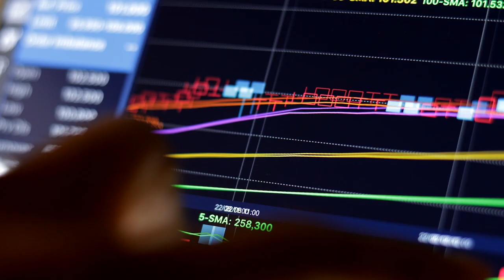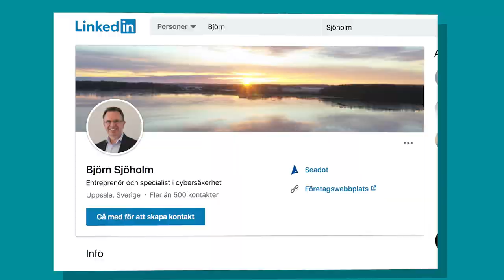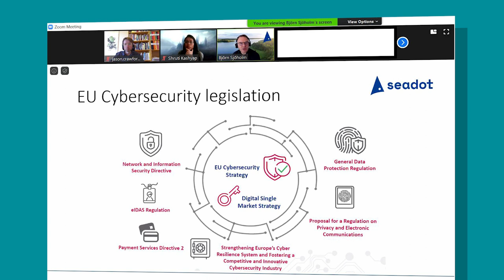Mentor4Research at Uppsala University - Participants' Voices: Shruti Kashyap and Björn Sjöholm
Mentor4Research at Uppsala University connects researchers with experienced mentors, to explore ways for transforming research results into concrete benefits for society. This is how Shruti Kashyap, researcher at the University’s Department of Business Studies met her mentor Björn Sjöholm. In the Mentor4Research programme, researchers are given personalised mentoring and access to networking opportunities and Shruti Kashyap has the support of Björn Sjöholm and his vast experience of cyber security and financial technologies.